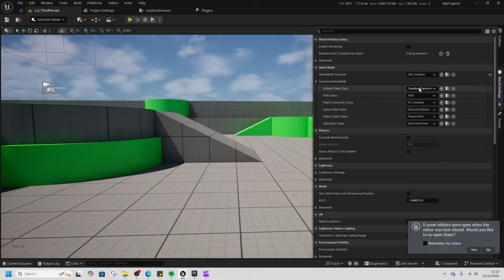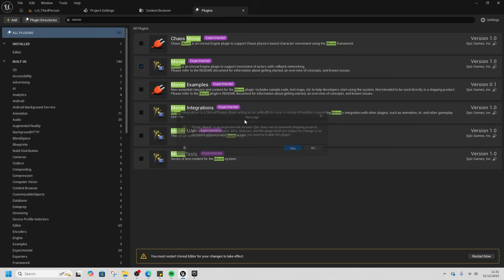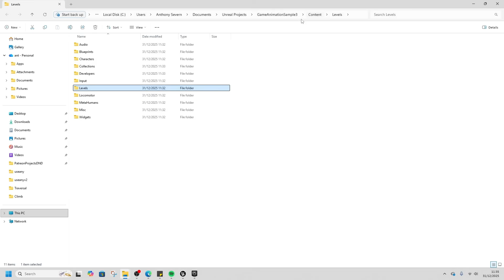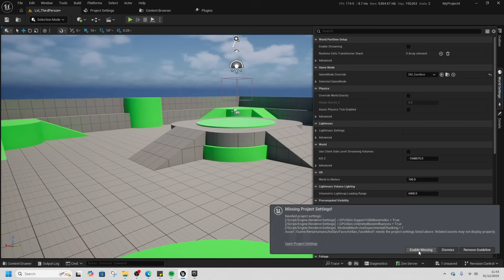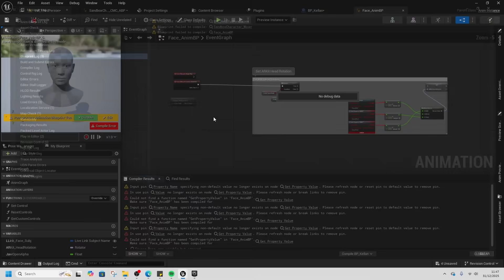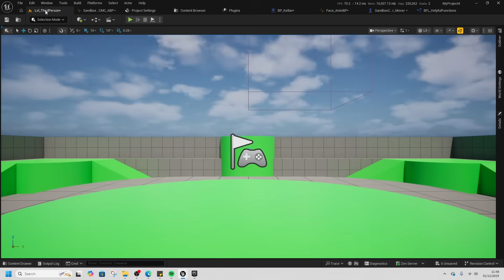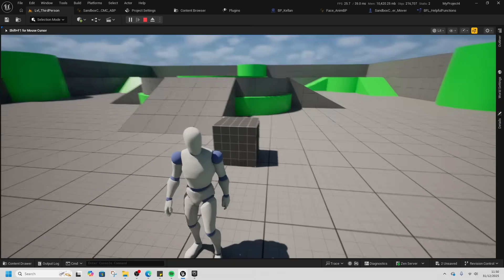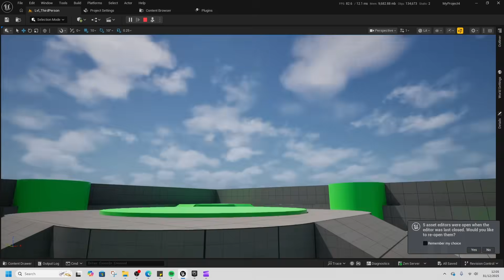How to Import the New Mover and GASP Project into Your Own Project in Unreal Engine 5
Moving the new mover setup from gasp into the third person template for both gasp and mover characters while maintaining their animations and setups.

Plugins needed:
Motion trajectory, Pose search, Motion warping, Animation warping, Chooser, Animation Locomotion Library, Deformer Graph, Mover, Live link control rig

Extra plugins that could bypass the errors straight away
"Animation curve Expression (experimental) V0.1" and "Draw Debug Library (experimental) V0.1" plugins resolves the errors

timeline:
00:00 - 01:00 intro
01:00 - 02:00 plugins
02:30 - 03:00 cvars
03:30 - 04:00 gameplay tags
03:00 - 03:45 moving
03:45 - 07:30 errors
07:30 - 08:35 outro

special thanks to my paid members
early videos and project files are avavilible for members: